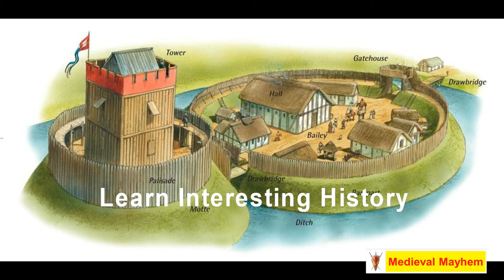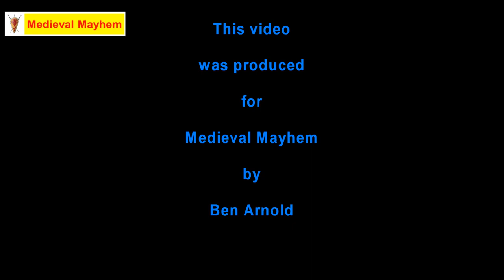Crusades Ep7 - Pope Urabn II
In this episode we take a look at Pope Urban the 2nd, and his role in leading the 1st Crusade.